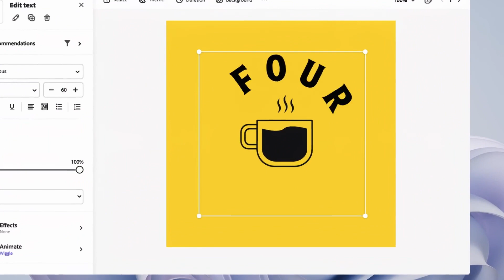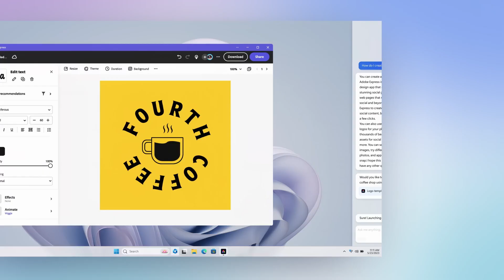Windows Copilot 系統介紹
Copilot 與 Windows 11 系統深入整合，集結 AI 輔助，成為你的最佳助手，依據指令進行個人化調整。Windows Copilot 協助你輕鬆管理文件，運作在任何你使用的應用程式，並可搭配擴充套件，讓你隨心所欲揮灑創意，輕鬆完成溝通與協作。Windows Copilot 全新 AI 體驗，實現更多可能。